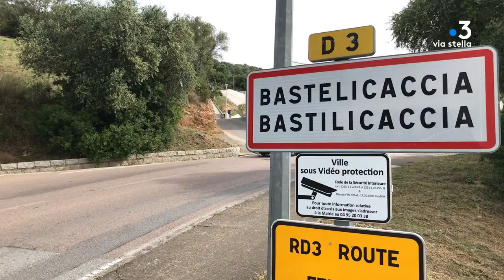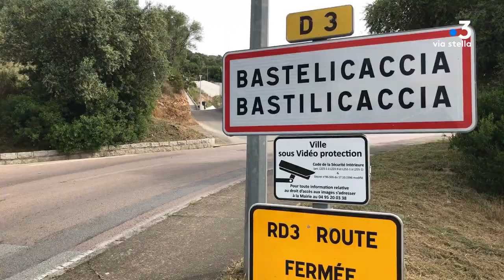Bastelicaccia à l'heure du déconfinement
Les villages corses à l'heure du déconfinement : Bastelicaccia